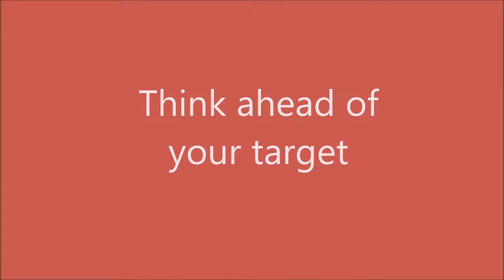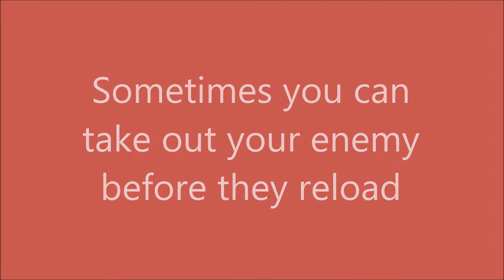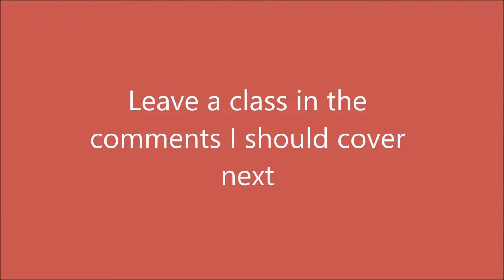TF2 Guide - How To Play Spy (part 2)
Hello this video is a guide of personal experience on how to play spy in the game Team Fortress 2. One of the hardest classes to master in the game and with a little help, I hope I can show the beginners and the experienced some game-play tips on how to have fun with the spy class.

If you liked the video, press the like button.